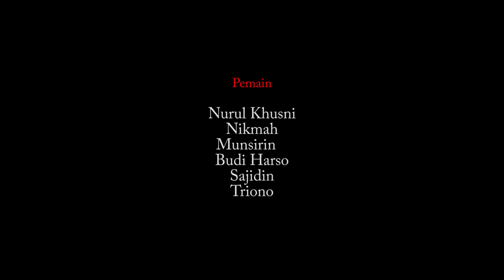FILM PENDEK NGAPAK LUCU | GALENG SEBEDUG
Legeg adalah seorang suami yang kesehariannya hanya bermain-main dengan ayam jagonya tanpa memikirkan tanggung jawabnya sebagai kepala keluarga, sedangkan istrinya menjadi tulang punggung keluarga dengan menjadi buruh di salah satu pabrik pembuat wig ternama. Pada suatu pagi terjadilah percekcokan antara suami istri tersebut gara-gara sang suami tidak bisa menyalakan api untuk menanak nasi, akhirnya sang istri marah dan begitupun sang suami tidak terima dengan perlakuan dan kata-kata dari sang istri. Disela-sela pertengkarang mereka, ada seseorang yang datang dan menawarkan pekerjaan kepada legeg supaya menggarapkan sawahnya, akhirnya dengan banyak pertimbangan legeg pun mau dengan tawaran tersebut.